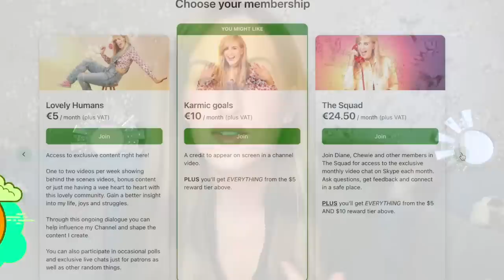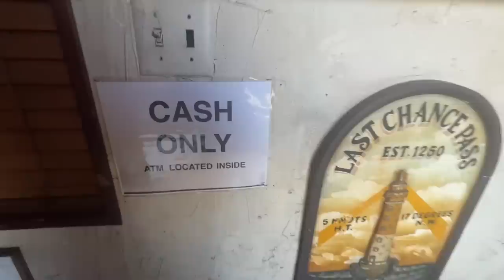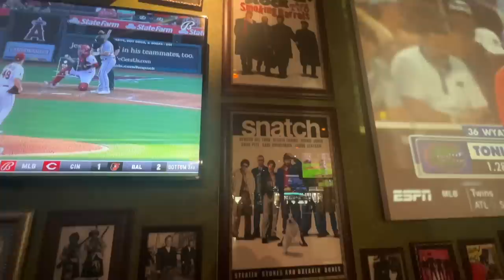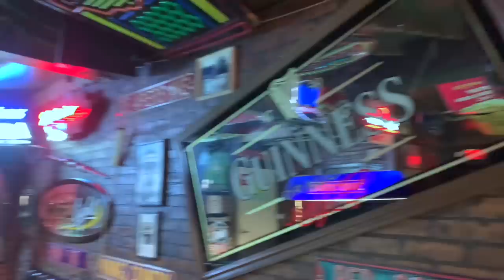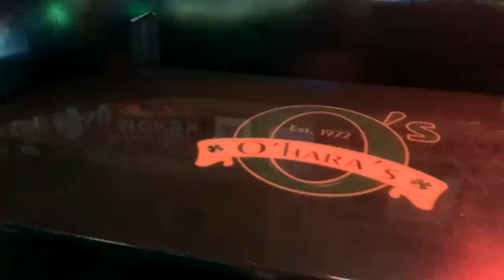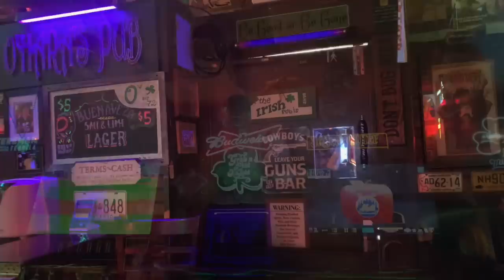Irish Girl Tries "IRISH" Pubs in Anaheim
From The Green Girl Saloon to The Tilted Kilt and beyond. There seems to be a theme of bikininess which doesn't reeeeally scream Irish... you'd be very cold most of the time.

 Following in the footsteps of I guess Jimmy Fallon and Conor McGregor an Irish Girl Tries (several) of Anaheims "IRISH" Bars, with a VERY surprising results! I hope you like my rating system- Guinness is crucial. Craic more so.

jimmyfallon irishpub irishbar IF YOU'D LIKE TO JOIN DIANE’S INNER CIRCLE OF LOVELY HUMANS

Dianodrama-ID